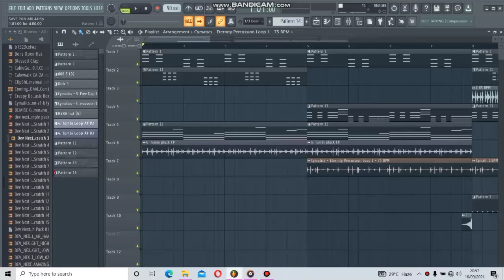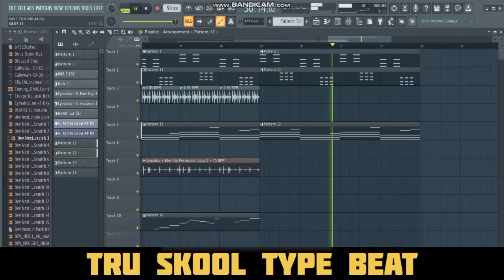Tru Skool Type Beat (Tutorial) FL Studio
Social handles 🤙

Am not professional

    musician and producer

Am learning everything to music
And making beats
Pls appreciate
For next one banger beats

And follow also Instagram
Every update provide

Thanks 🧡